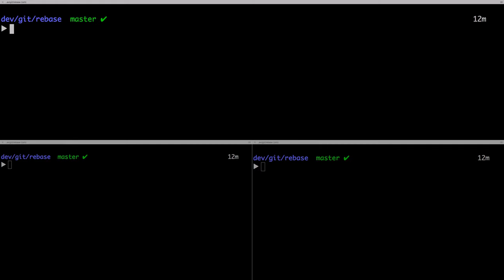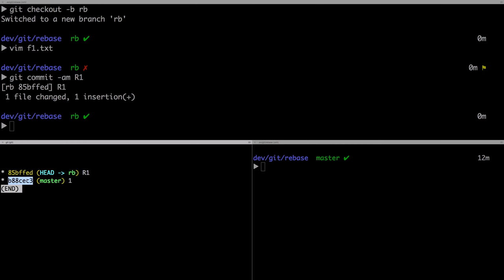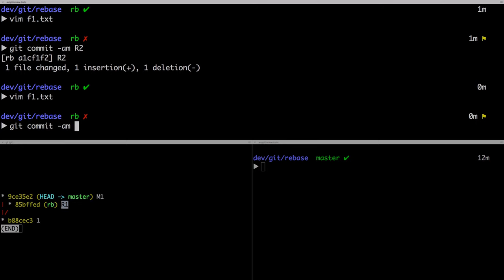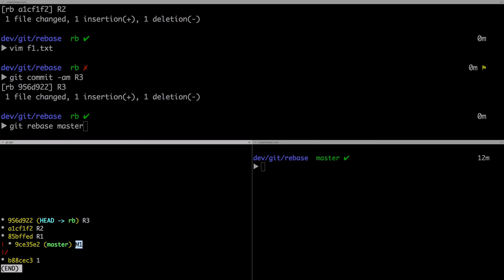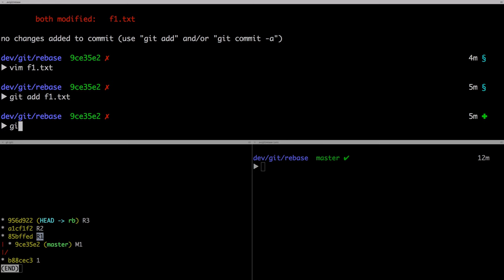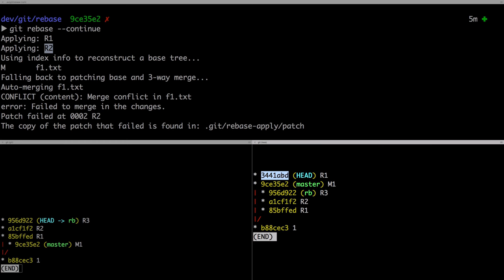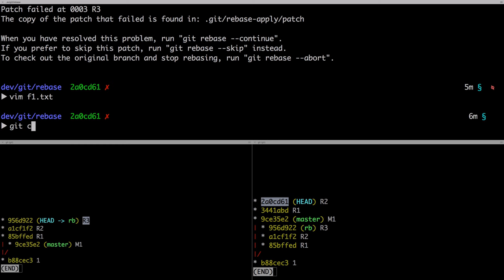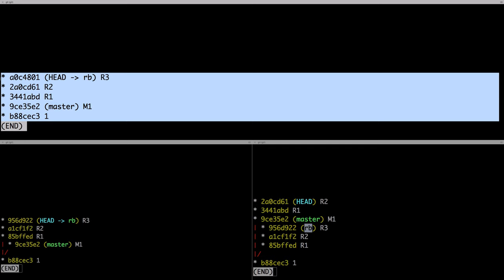지옥에서 온 Git - Rebase 3/3